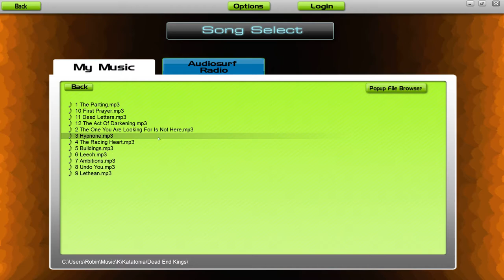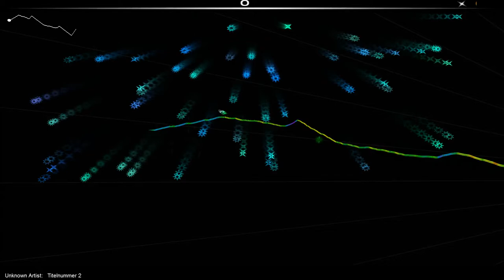Lets Play Audiosurf #1 - Katatonia: The One You Are Looking For Is Not Here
Die Audiosurfspezialwoche startet bei Top Down Games. Hier erwarten euch einige  Titel. Jedes Mitglied von uns lädt einen Song hoch und ihr könnt sseinen Musikgeschmack etwas näher kennen lernen. Heute: Robin mit The One You Are Looking For Is Not Here von Katatonia.